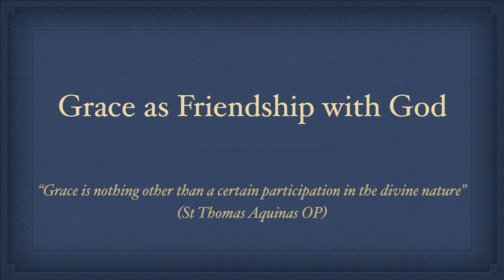Grace (Lenten Reflections: Episode 3)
Each Thursday during Lent, we will be releasing a Lenten reflection by the Dominican priests in Cork, Ireland.  Each week the reflection will be given by a different Dominican priest.  This project has been recorded by the Dominicans for Paving The Way Home to release.

In this third episode, Fr. Philip Mulryne O.P. explains 'grace'.

SUPPORT PAVING THE WAY HOME:

If you would like to financially support the work of Paving The Way Home so that we can keep on top of our costs and can continue to produce regular material, please